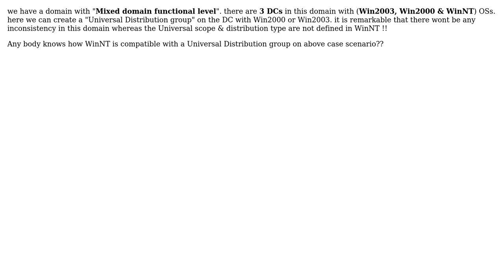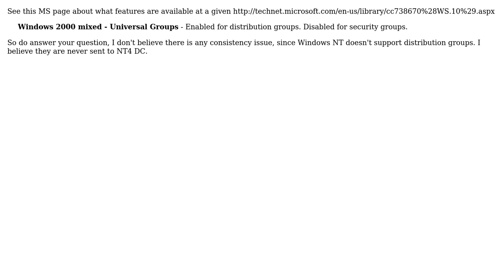Universal Distribution groups in WIN NT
With thanks & praise to God, and with thanks to the many people who have made this project possible! | Content (except music & images) licensed under CC BY-SA | Music | Images & others | With thanks to user Zoredache user Mammad Moshar and the Stack Exchange Network Trademarks are property of their respective owners. You are responsible for your own actions.